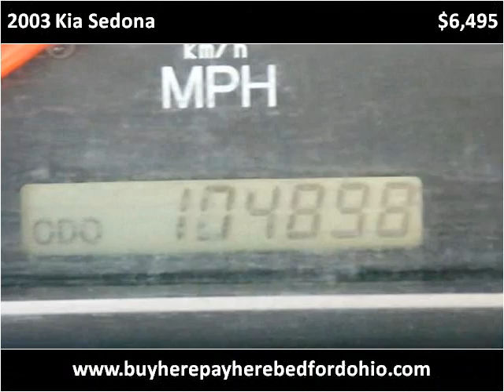2003 Kia Sedona available from North Coast Auto